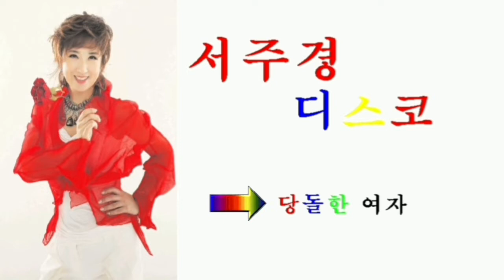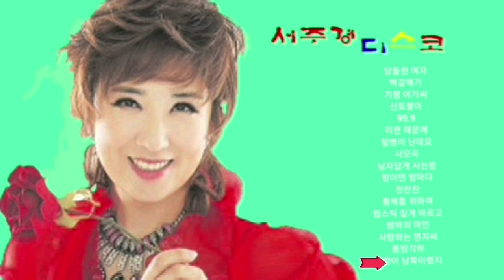당돌한 여자 서주경 디스코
서주경 디스코

당돌한 여자
백갈매기
가평 아가씨
신토불이
99.9
미련 때문에
발병이 난데요
사모곡
남자답게 사는법
밤이면 밤마다
찬찬찬
황제를 위하여
립스틱 짙게 바르고
쌈바의 여인
사랑하는 영자씨
똠방각하
고향이 남쪽이랬지